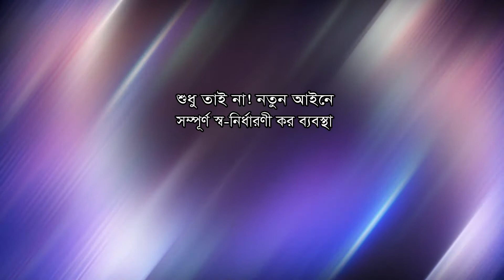Online Vat 1 Min Final